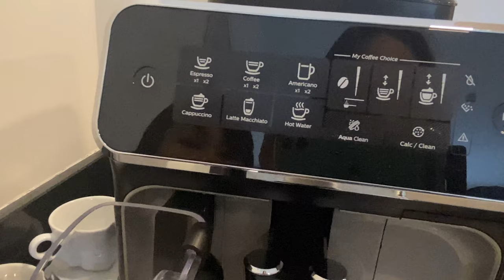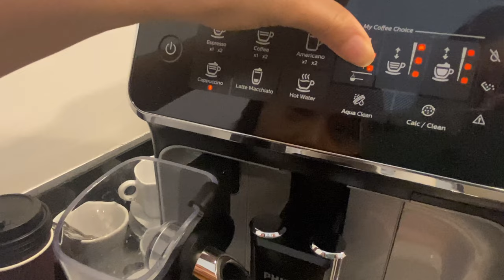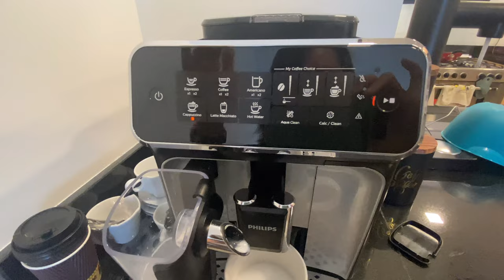Life hack: How to make babycino using Philips 3200 Series Coffee Machine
We have purchased this Philips 3200 Series Fully Automatic Coffee Machine about a month ago and this is probably one of our best kitchen appliances investment so far. We used it a couple of times a day, it is really easy to use, easy to clean and even our kids enjoy having babycino with this machine. There is no option to make babycino and at first we needed to drink extra shot of coffee in order to make babycino for the kids but we then found out a way to bypass that and we will be sharing that in our video today. Hope this little life hack will help!